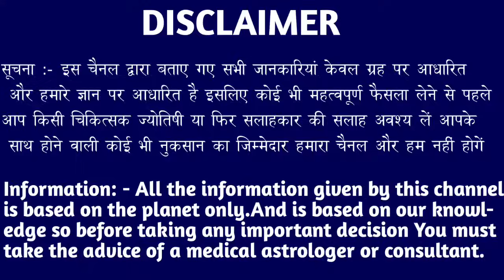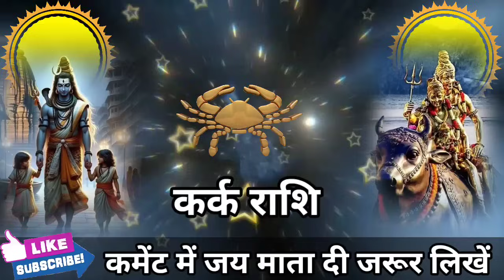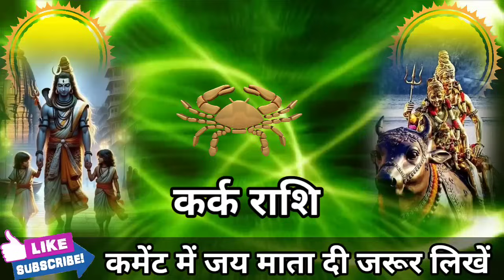कर्क राशि वालों 18 और 19 जनवरी जो होने वाला है सुनकर नाचने लग जाओगे तुम। Kark Rashi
कर्क राशि वालों 13 और 14 जनवरी जो होने वाला है सुनकर नाचने लग जाओगे तुम। Kark Rashi